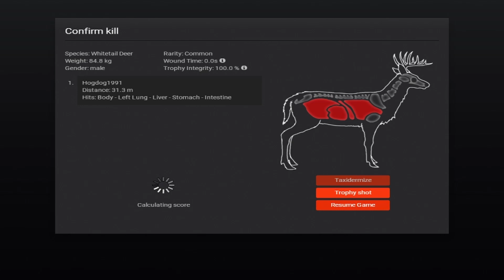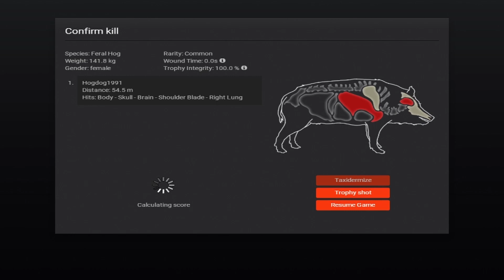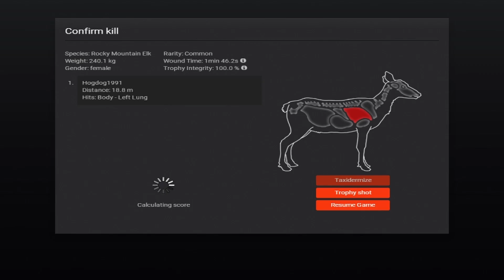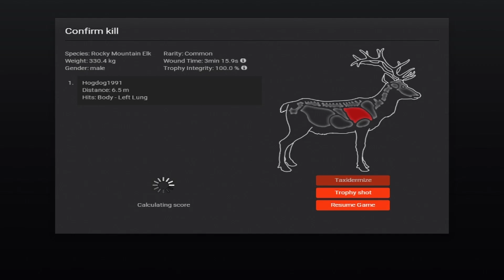A quick little hunting trip in TheHunter Classic